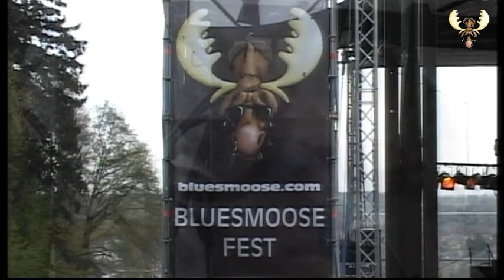Ben Poole - Have you ever loved a woman @ Bluesmoose fest 2012.mpg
Ben Poole - Have you ever loved a woman @ Bluesmoose fest 2012